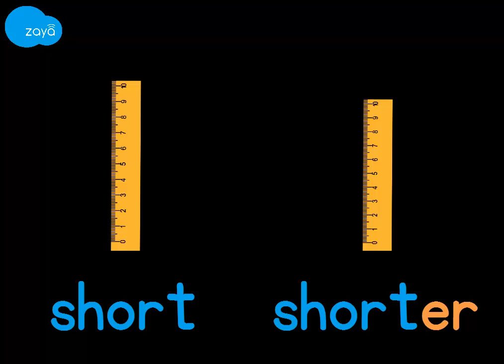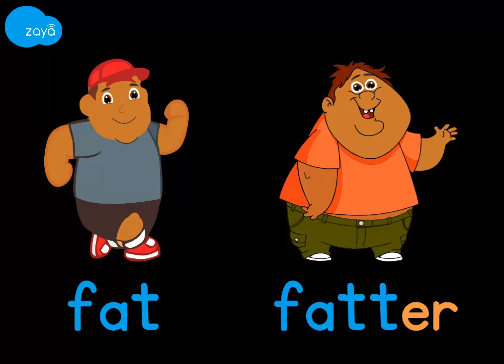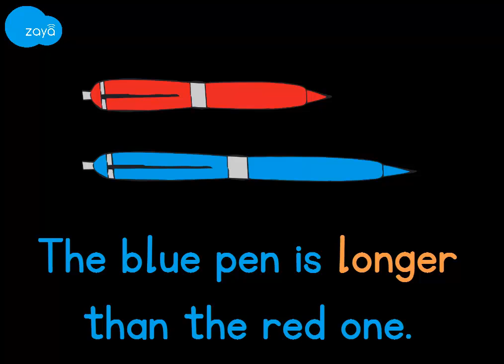Grammar - Comparative - regular Adjectives (-er) (Hindi)